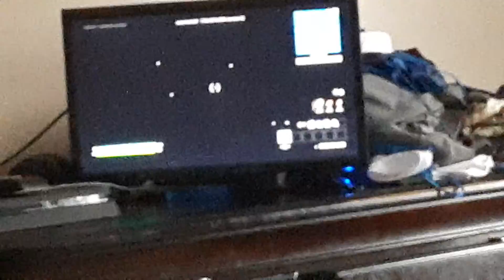watching fortnite 12-18-21